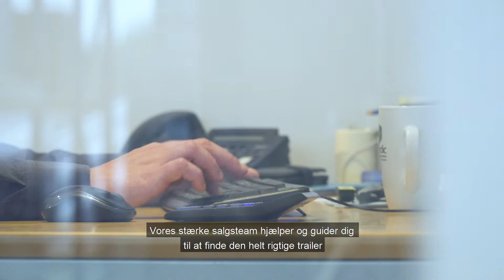Oplev Kongeaa Trailercenter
Kongeaa Trailercenter dit bedste vælg ved trailer køb i Danmark.
Hos Kongeaa Trailercenter i Brørup, finder du Danmarks største udvalg i nye og brugte trailere.
Altid Professionel Rådgivning - Så du får den rigtige model, der kan løse dine opgaver.
Finansiering uden udbetaling. Straks levering og mange års erfaring.
Få din nye trailer med hjem samme dag.
Husk: Vi tager din gamle trailer i bytte.

Populære mærker: Humabur, Variant, Anssems, Brenderup, Bücker Careliner, Cheval Liberte, Debon, Dutch, Equi-Trek, Fit-Zel, Hulco, Atec, Ifor Williams, Mustang, Neptun, Sirius, Steinsberger, TemaRed, Thaler, WT-metall og mange mere.

Trailer Salg, trailer service, og reservedele til trailer - alt findes et sted - hos Kongeaa Trailercenter - Brørup, afkørsel 69, motorvej E20.